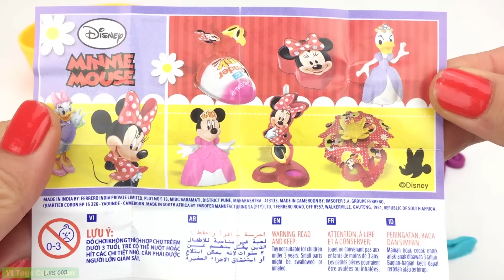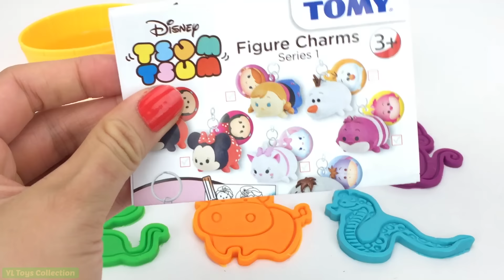Learn Colors with 6 Color Play Doh and Monkey Cow Cookie Molds Surprise Toys Yowie Kinder Joy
*Hey guys! Welcome to YL Toys Collection.
I love doing learning videos for kids.
I love to teach children and to play with them.
I hope you love my videos and hope you have fun watching them.
So follow me and join the YL Toys Collection!